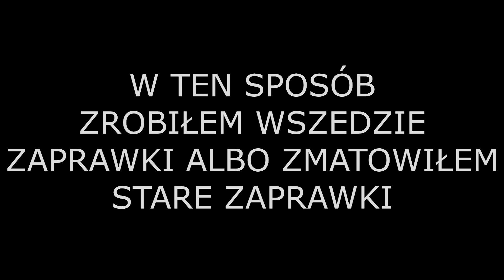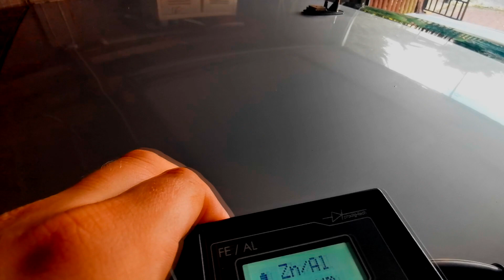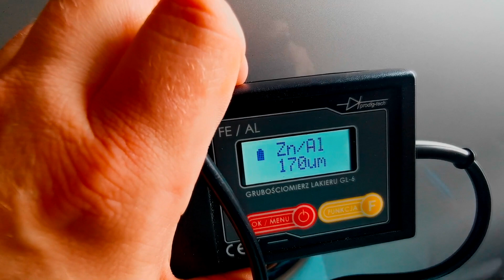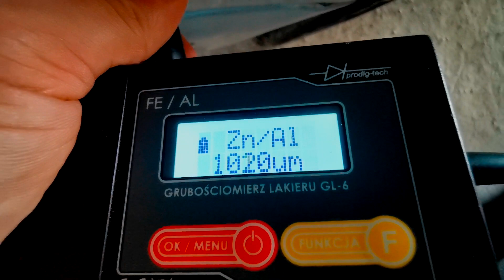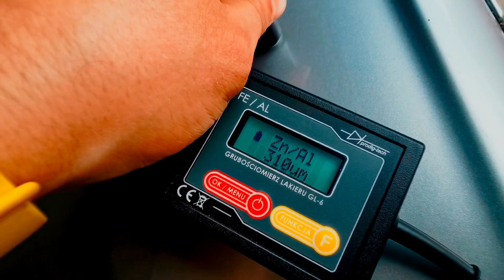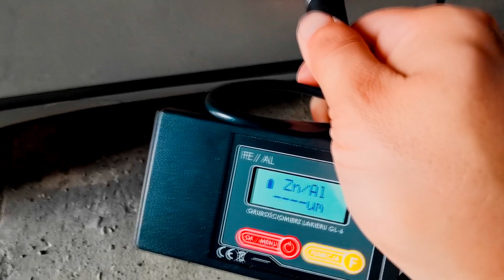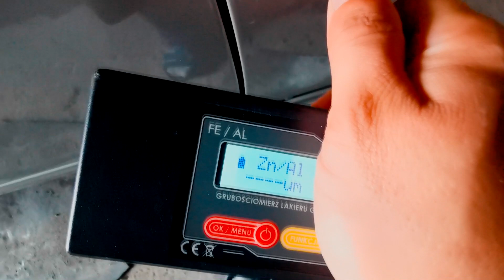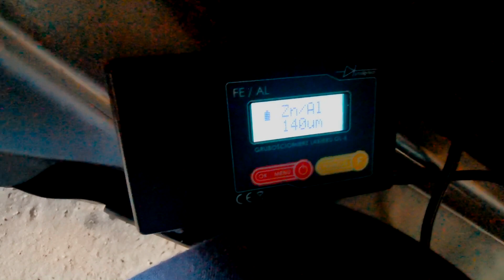CLK 430 V8 - TRYLOGIA LAKIERNICZA - cz.2 zaprawki mycie oraz pomiar lakieru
Siemka. Czas zająć się wyglądem zewnętrznym CLK. W drugiej części porobię zaprawki zmatowie większe przytarcia umyje "profesionalnie" samochód oraz zmierze mierniczkiem lakier :P

Wszelkie prace oraz przeróbki mają charakter humorystyczny, nie mam na celu nikogo ani nic obrazić. Humor parodia z utartego stereotypu modelu passat b5. Pozdrawiam :)